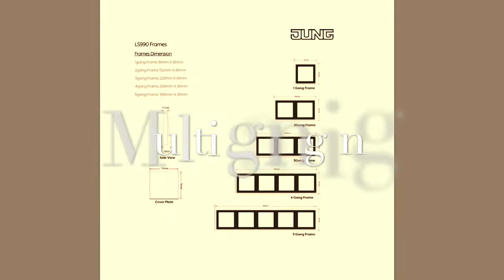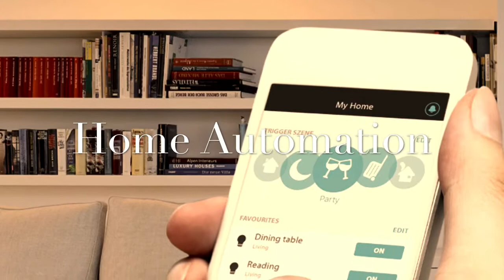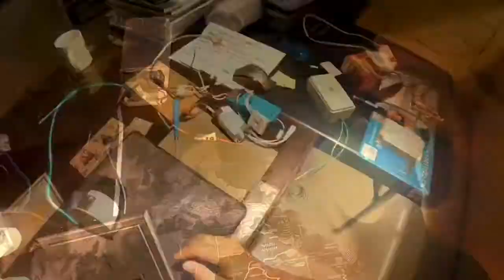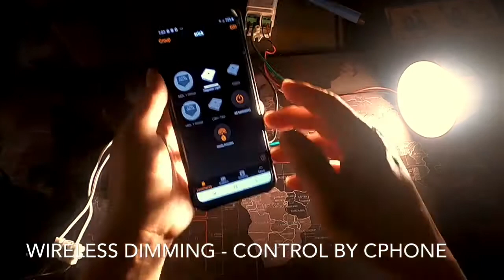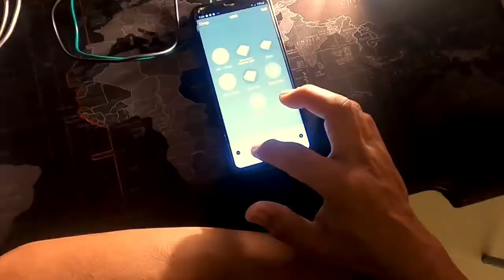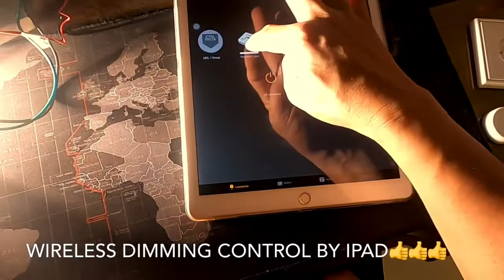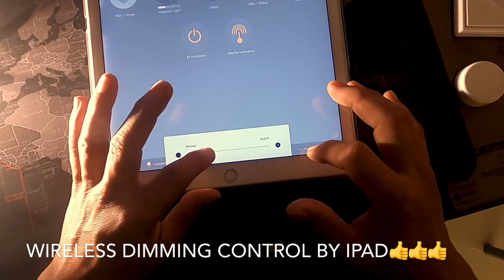How to dim Led lights with out Flickering Professional solution-Vlog By ryan Santiago(Vlog#8)